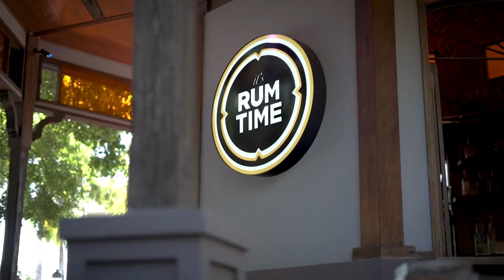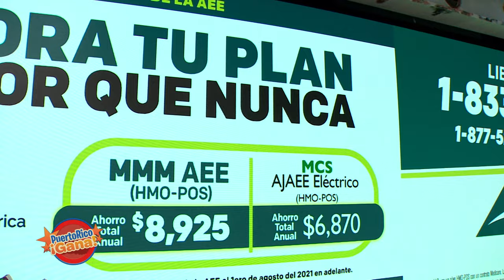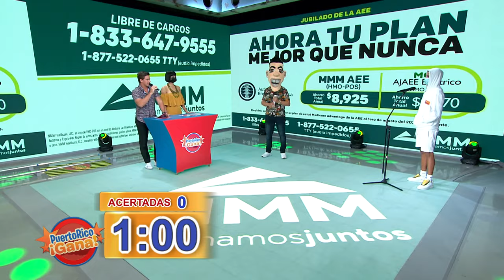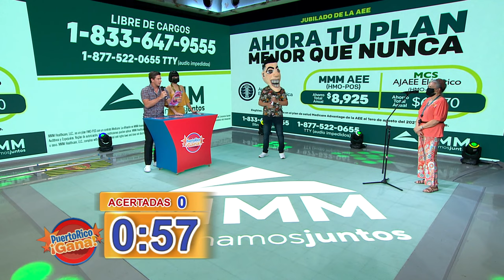2 0 PR GANA 01 20 22